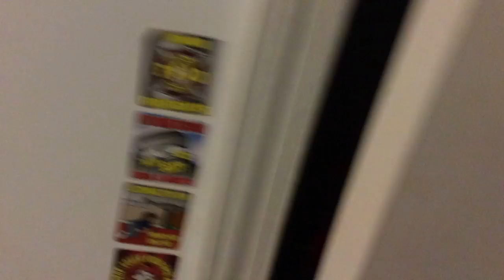If FNaF Were A Comedy Show!!